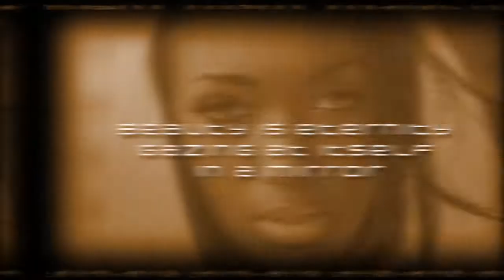Rodrigo Barajas, PHOTOGRAPHY